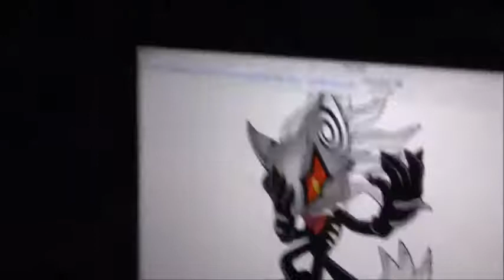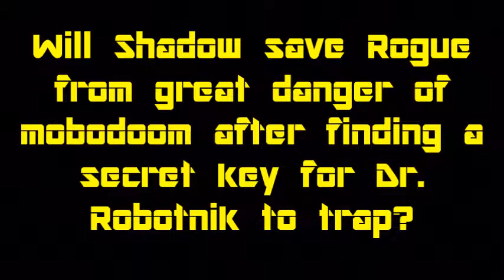Mario and Sonic Season 5 Episode 10 Shadow's Power control for life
Season 5 episode 10 has started now and Shadow has bad news that Rouge is trapped with Dr. Robotnik. Can sonic and his friends save Rouge from great danger, or will Robotnik control the power of mobodoom? We'll find out this episode if there's part 2. More videos are coming soon.